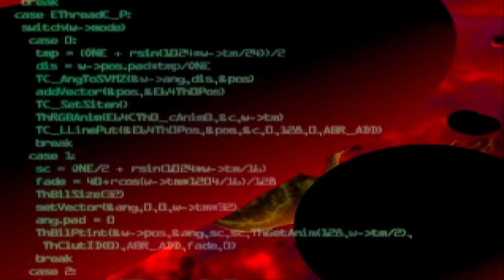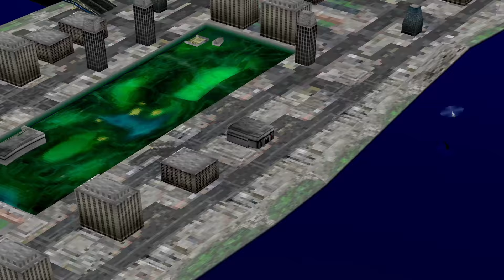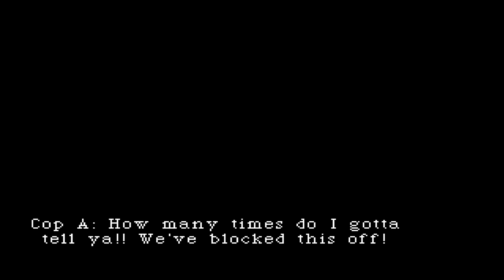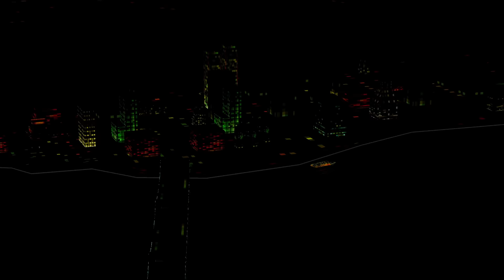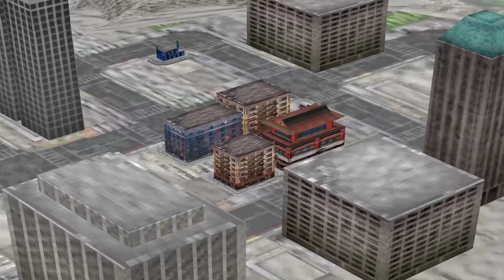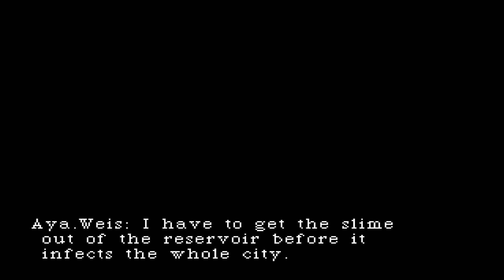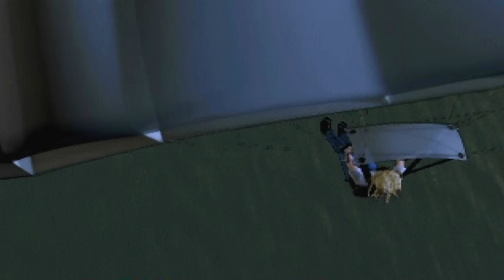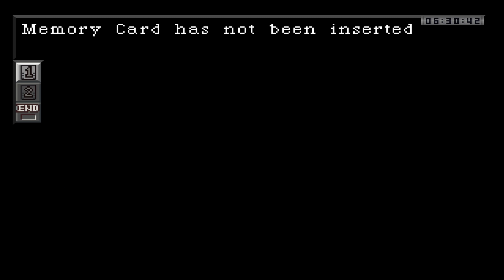PARASITE EVE 1 - FULL GAME - No Death | Gameplay Movie Walkthrough【4K60ᶠᵖˢ UHD】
【REAL 4K】Parasite Eve 1 FULL GAME/Let's Play Game Guide with No Commentary Gamplay Movie walkthrough recorded in 4K60fps 3840x2160 60fps via PS1/PSX with in-game resolution of 4K60fps with PGXP .